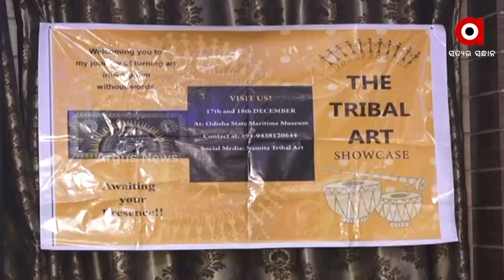କଟକ ସହରରେ ଦେଖିବାକୁ ମିଳିଛି ଆଦିବାସୀଙ୍କ ଜୀବନ ଶୈଳୀର ନିଚ୍ଛକ ଛବି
କଟକ ସହରରେ ଶୋଭା ପାଉଛି ଆଦିବାସି ଓ ଜନଜାତିଙ୍କ ଚାଲି ଚଳଣି ଓ ସଂସ୍କୃତି ର ଫୋଟୋ ଚିତ୍ର । ଏ ହେଉଛି କଟକ ମାରିଟାଇମ ମ୍ୟୁଜିୟମରେ ପଦର୍ଶିତ ହେଉଥିବା ଫୋଟୋ। ଏହାକୁ ପ୍ରସ୍ତୁତ କରିଛନ୍ତି ବଲାଙ୍ଗୀର ଝିଅ ଓ  କଟକ ର ବୋହୁ  ନମିତା ସାହୁ । ପିଲାବେଳୁ ଚିତ୍ରକଳା ପ୍ରତି ରୁଚି ରଖୁଥିବା ନମିତା ଆଜି ତାଙ୍କ ରଙ୍ଗ ତୁଳି ମୁନରେ ସୃଷ୍ଟି କରିଛନ୍ତି ଅନେକ ଜୀବନ୍ତ ଛବି ।